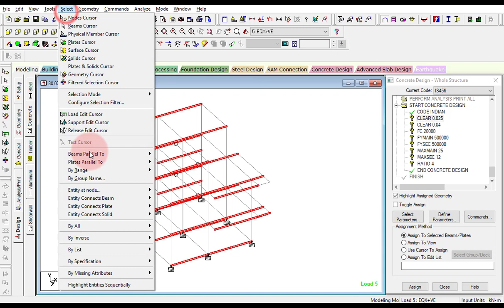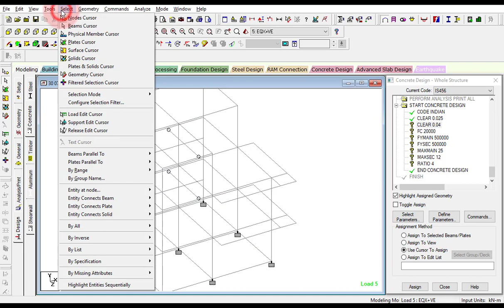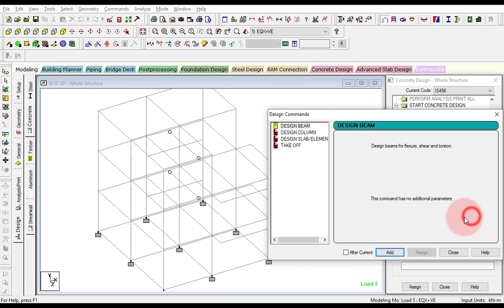PART 114 - Defining the Design Commands